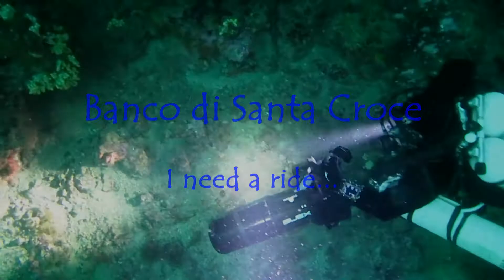I Need a Ride - Banco di Santa Croce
Scooterata (DPV Suex VR) al Banco di santa Croce.

Musica: I need a ride - Clinton Shorter - The Expanse Soundtrack Season 3